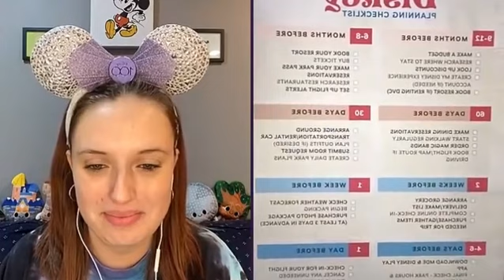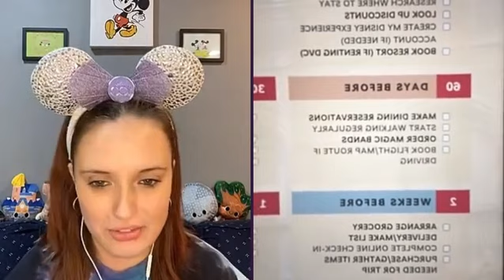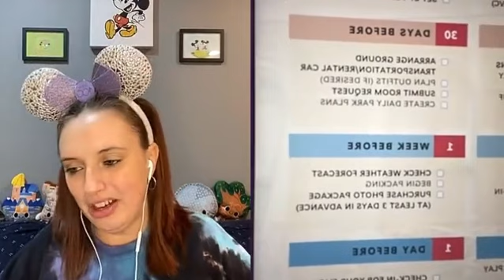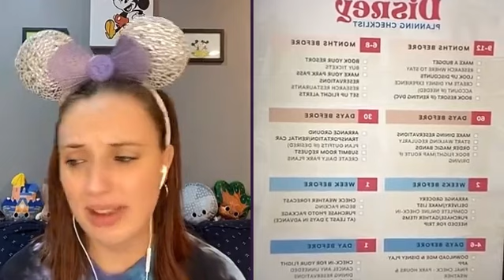Episode 17- How to Plan Your Disney World Vacation: A Step-By-Step Guide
Planning a trip to Disney World can feel overwhelming, but it doesn't have to be! In this episode of Mom Street USA, we walk through our (FREE!) step-by-step checklist to help you easily plan your next Walt Disney World vacation. We include some of our best tips and tricks for planning the most magical vacation, and also answer a few Mom Street community questions along the way!

Watch Mom Street USA LIVE on TikTok every Thursday at 6pm Pacific/9pm Eastern!
You can view the live show via either host's TikTok channels:
@wishesmama (Jacque)
@disneycicerone (Kate)

You can also find all our recommended Disney Mom park must-haves in our storefront ideas lists:
Jacque's Amazon Storefront
Kate's Amazon Storefront

Have a question or have a future show topic recommendation?